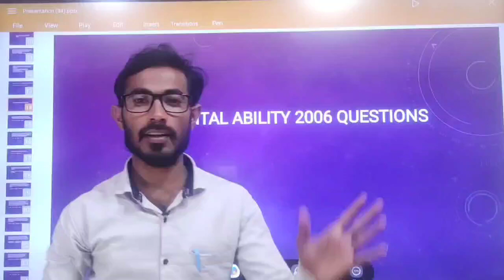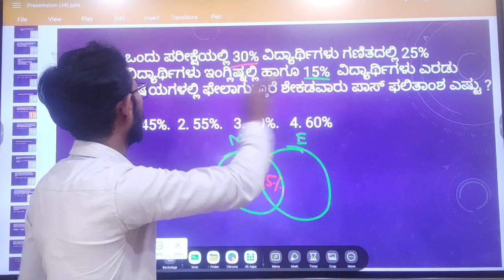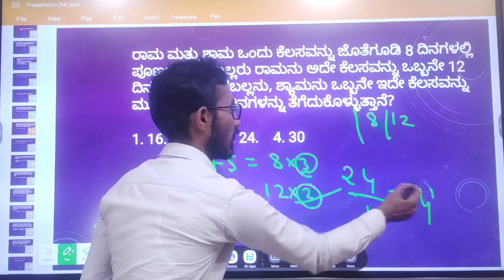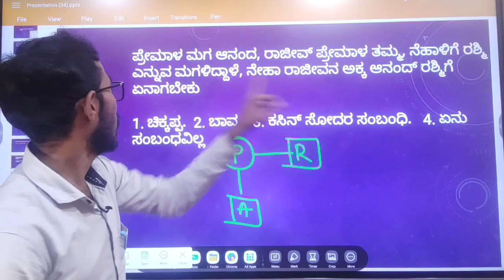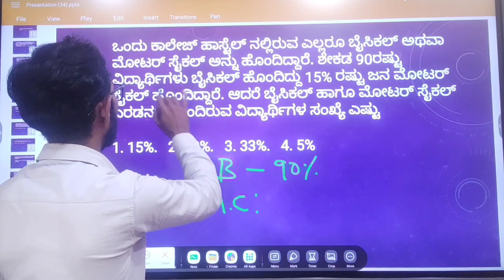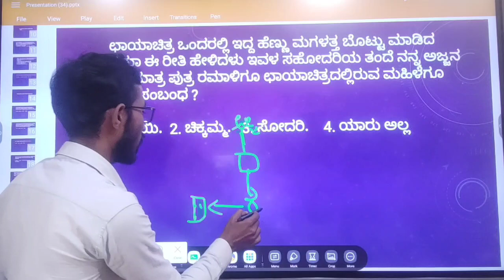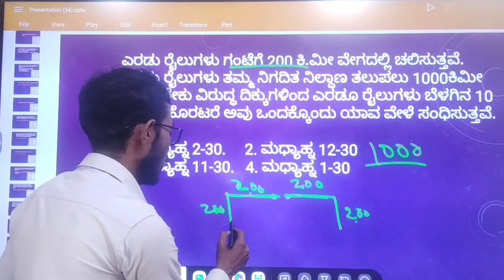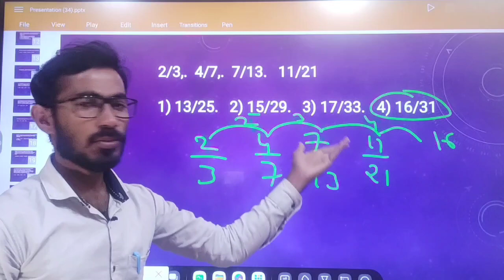ಪೊಲೀಸ್ ಕಾನ್ಸ್ಟೇಬಲ್ ಪರೀಕ್ಷೆಗೆ ಮಾನಸಿಕ ಸಾಮರ್ಥ್ಯ ಪ್ರಶ್ನೆಗಳು PSI MENTAL ABILITY QUESTIONS 2006